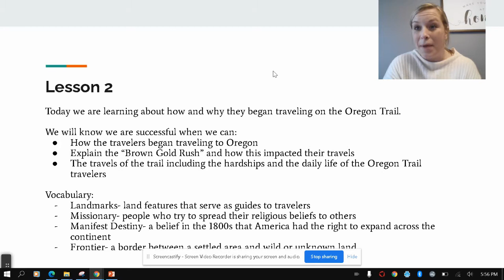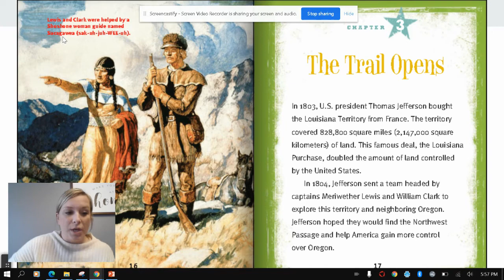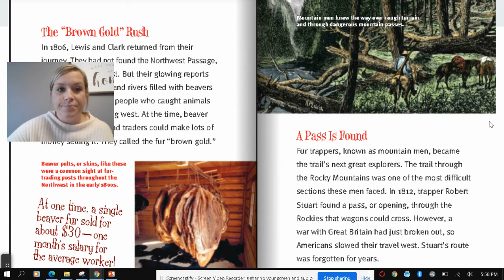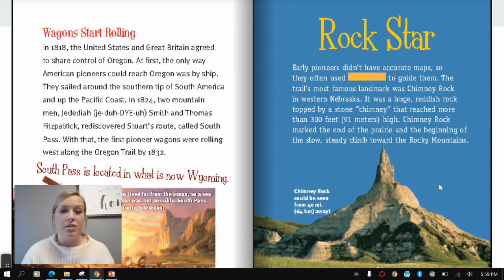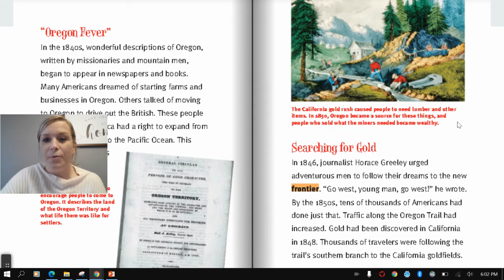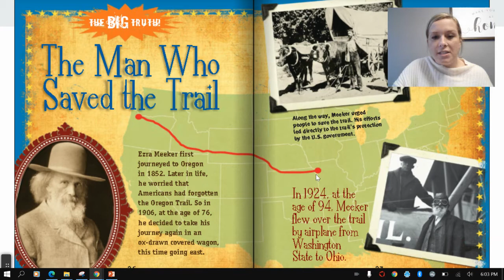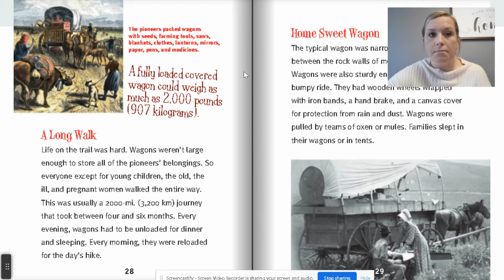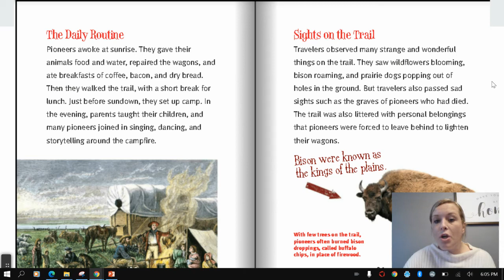Oregon Trail Lesson 2